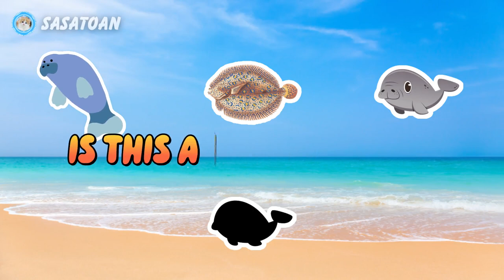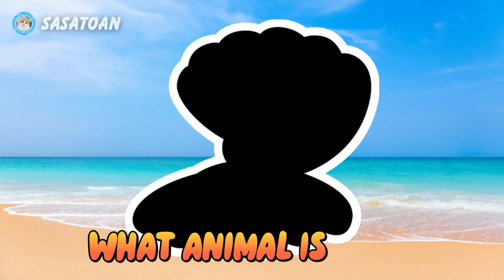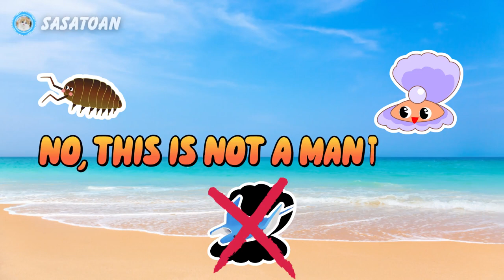Guess The Whale Shark, Orca, Sea Otter, Peral Shell, Dugong - Sea Animals